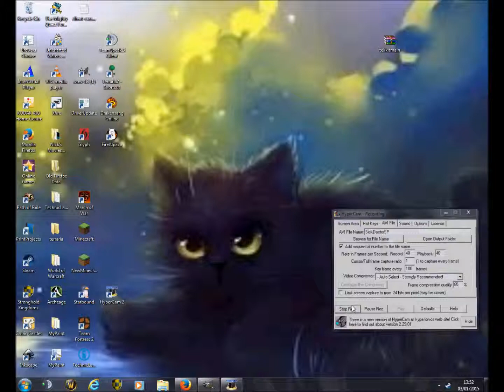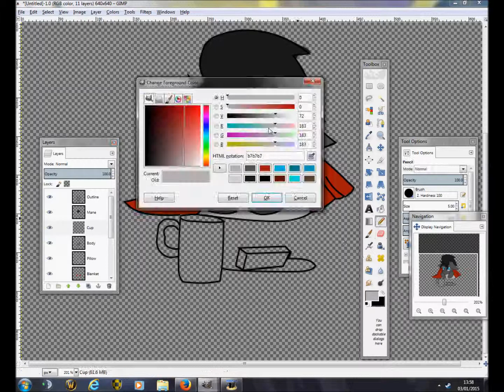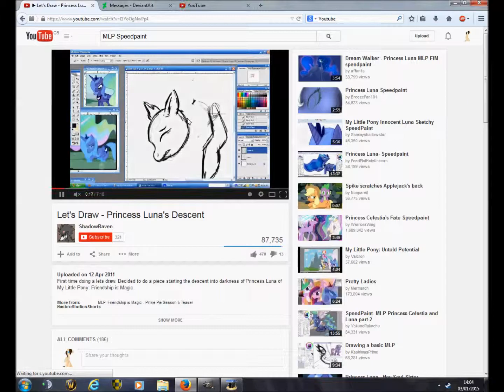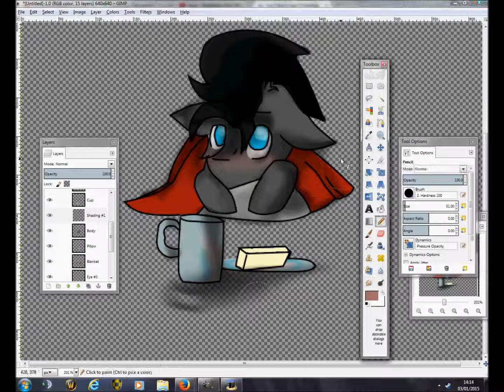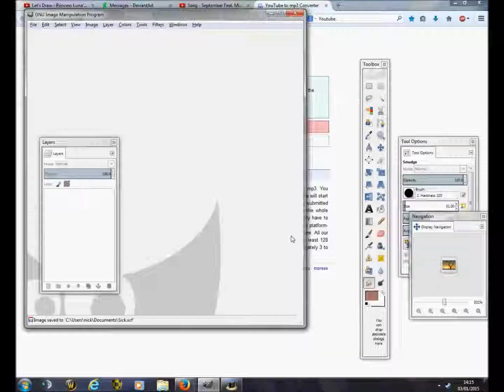Cute Dissy Whooves Speedpaint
Just something a bit cuter.
As always, Discord Whooves does not belong to me, he belongs to JitterbugJive or BaldDumboRat.
Artwork belongs to me.
Music is by the Living Tombstone.